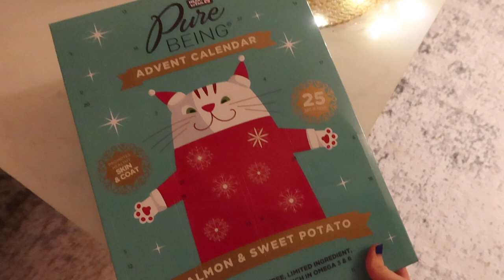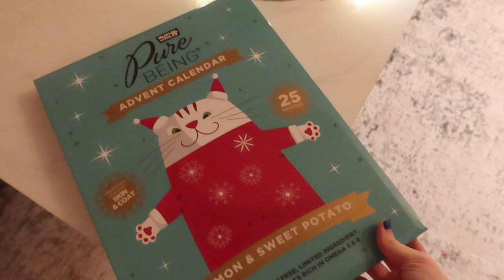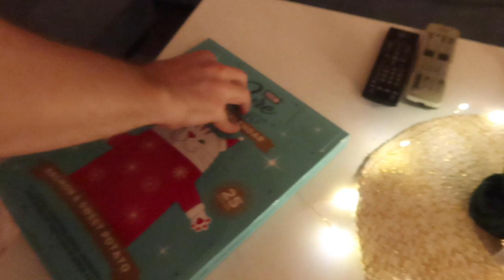Birthday Makeup, PM Skincare, Foster Kitty, Christmas Decorating! VLOGMAS WEEK #1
Week 1 of Vlogmas is a wrap! Please enjoy this vlog that I filmed throughout the week (plus a little bit of tree decorating that occurred in November because we couldn't wait any longer haha)

Makeup used:
⊛ jordana pore refining primer
⊛ physicians formula healthy foundation (ln4) (iffy cruelty free status)
⊛ physicians formula healthy powder (ln3) (iffy cruelty free status)
⊛ wet n wild rose champagne blush (iffy cruelty free status)
⊛ wet n wild walking on eggshells quad (iffy cruelty free status)
⊛ jordana 12 hr eyeliner (black point)

⊛ *mount lai facial roller & gua sha tool
(received complimentary from Mount Lai.

F A Q:

⊛ What is your skin type? Acne prone & normal to dry

L I N K S + D I S C O U N T  C O D E S:

⊛ RAKUTEN / cash back for online shopping - $10 welcome bonus

A B O U T  M E:

My name is Sarah and I'm a twenty-something living in Georgia, USA. This channel is all about beauty and mindful consumerism.

C R U E L T Y  F R E E:

Unless otherwise noted, all products on my channel are certified cruelty free by either Logical Harmony or Leaping Bunny at the time of filming.